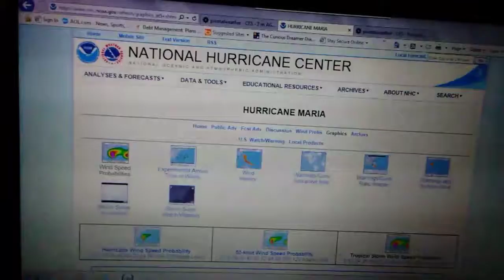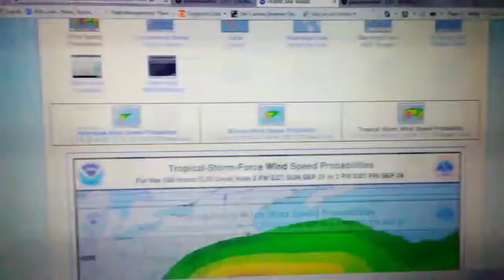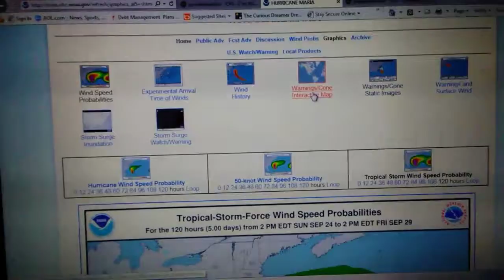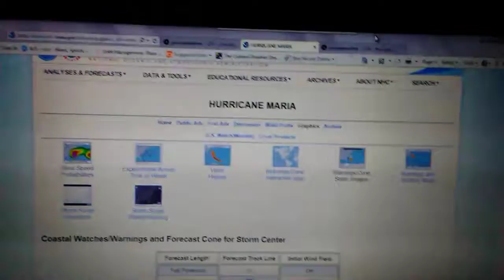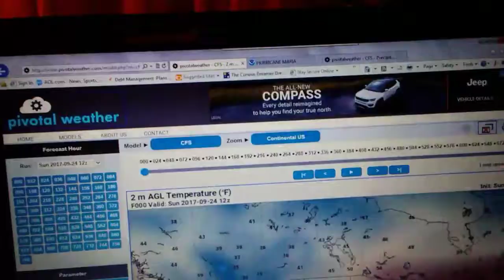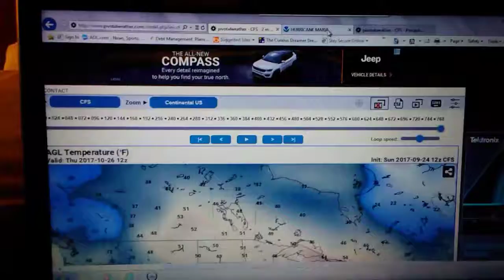North carolina triad weather video 9/24/17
the north Carolina video today we are going to talk about Maria and it's effects on north Carolina.Also we are going to take a peak into the month of october.

KEEP GOD NUMBER ONE IN LIFE